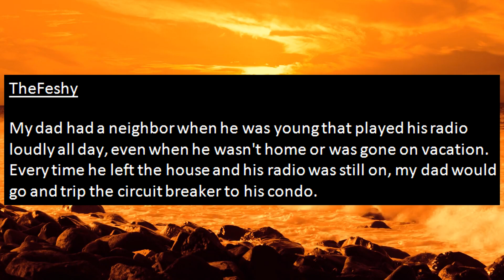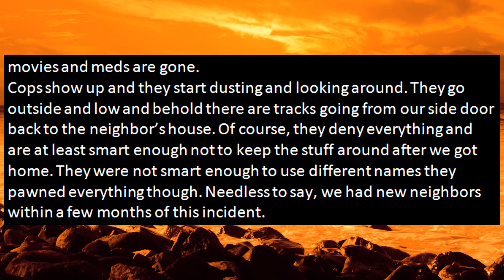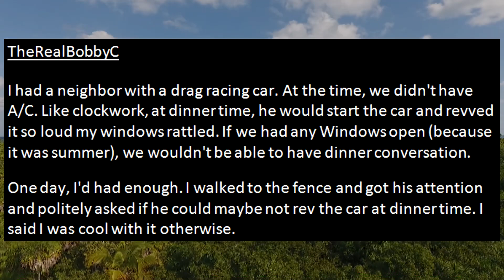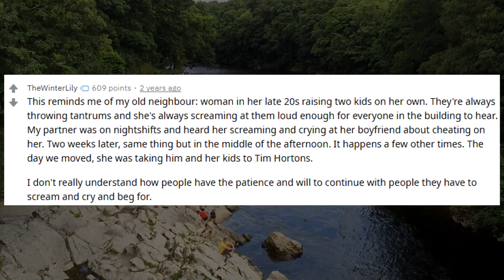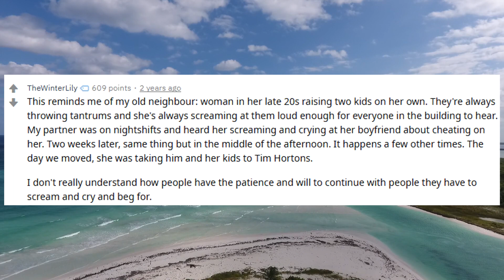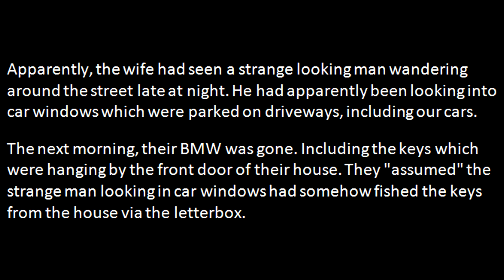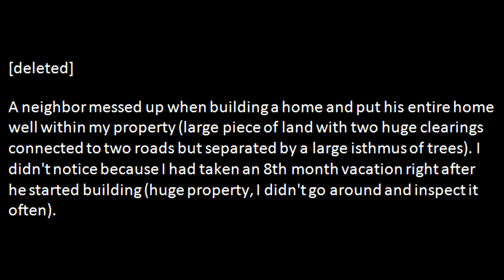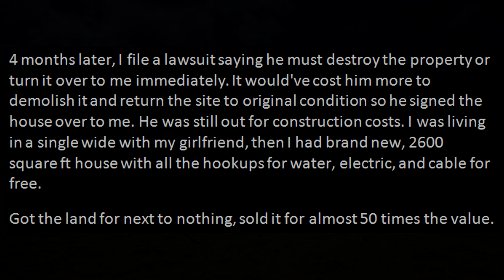r/NeighborsFromH€LL - DUMB NEIGHBOR FLOODS THE BUILDING! (Ripe Stories)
In this story, my dumb neighbor actually manages to get the entire appartment complex in trouble. He went to the grocery store and actually managed to forget to turn off the water. This results in several appartments getting flooded which will cost him a lot of money and I hope he regrets his stupidity.

I'm a voice actor who reads and does commentaries on Stories and brings the characters to life by doing a variety of funny and interesting voices! I love to express my own opinion in the videos and have a dialogue with my viewers! My goal is to build an active community and encourage discussion as well as providing helpful advice to those in need. I am very proud of the community we have built so far. Thank you so much to everyone who listens to me every day. Your comments sometimes even bring tears to my eyes, thank you for being a part of this!